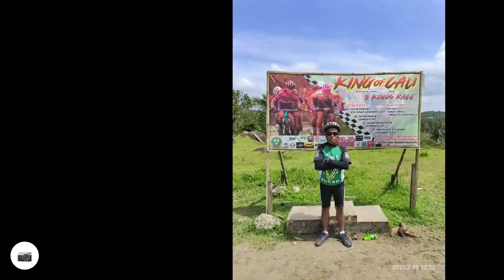Bike Adventure: Caliraya Loop